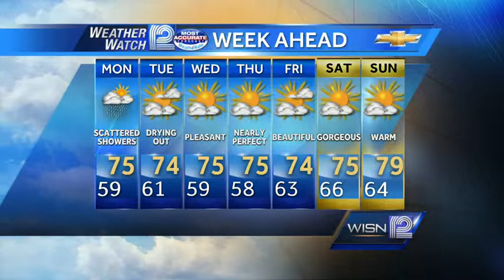Chris Gloninger's Forecast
Here is your Weather Watch 12 Forecast with Meteorologist Chris Gloninger